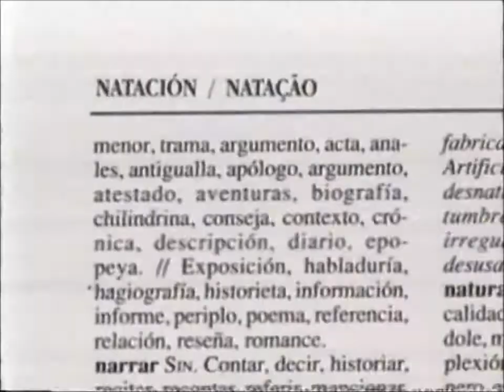Tanda SONY TV 1998 8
(c)1998 HBO Latin america group. Material de archivo subido sin fines de lucro.